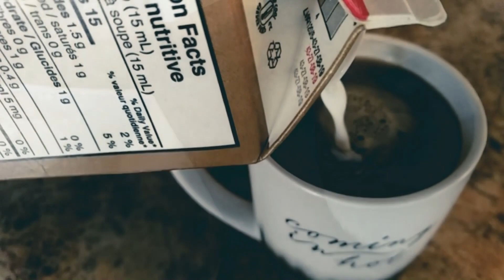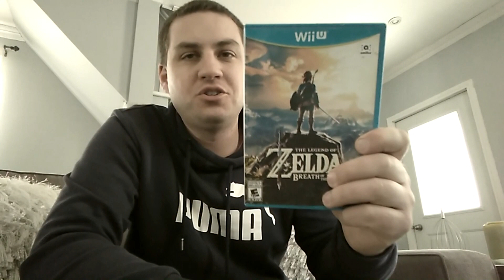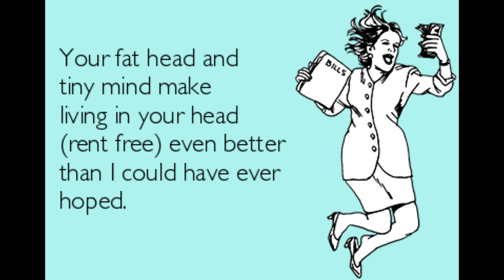Coffee & Conversation Ep.3 - Returning to BOTW 3 years later...